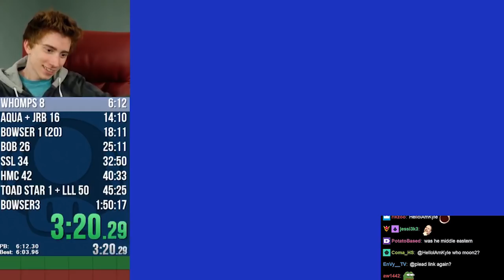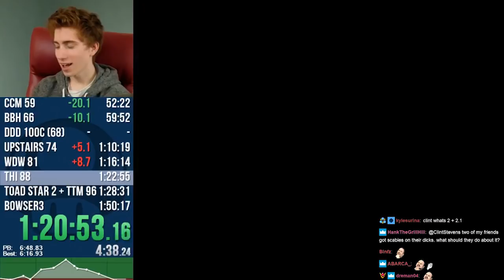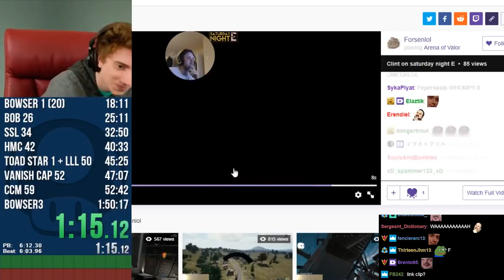THAT WAS TOO GOOD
Stream Recap November 4-6 2017